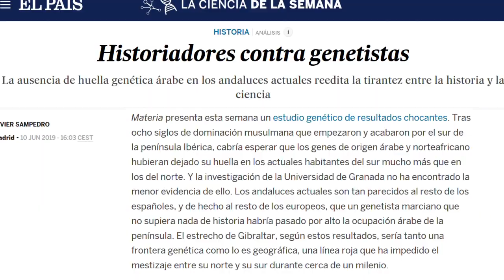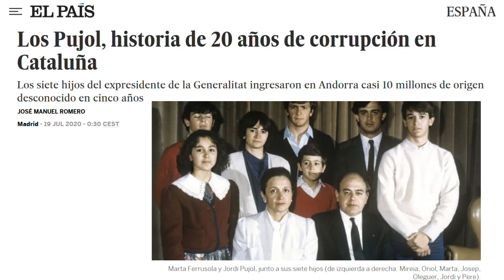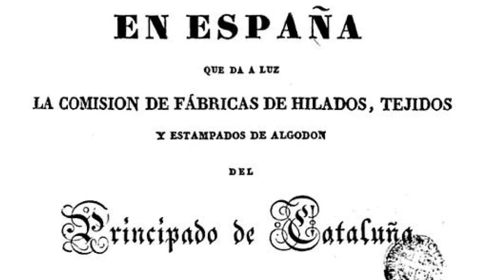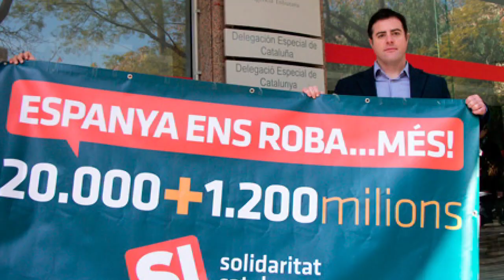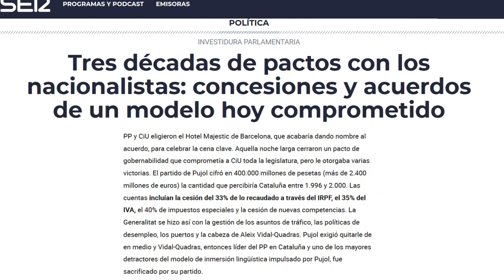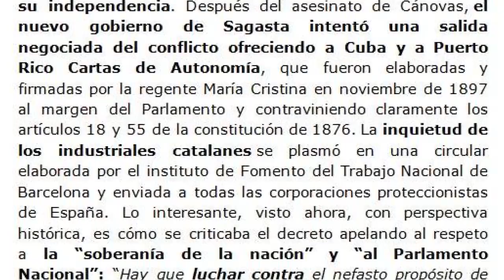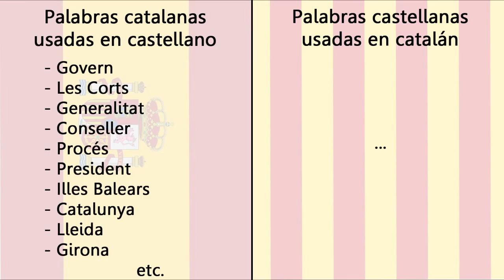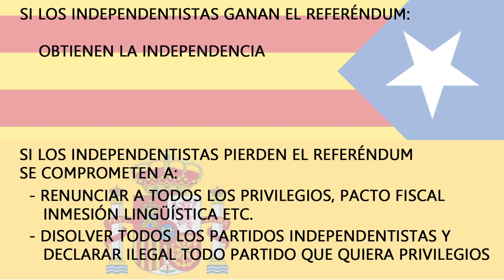¿Hay razones para la independencia de Cataluña y País Vasco?